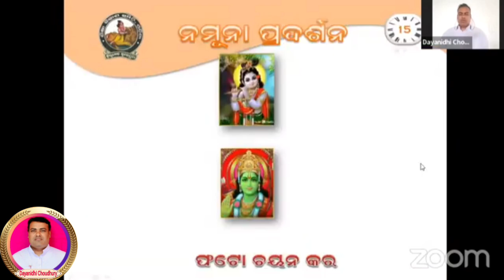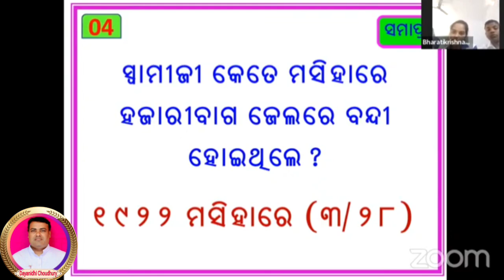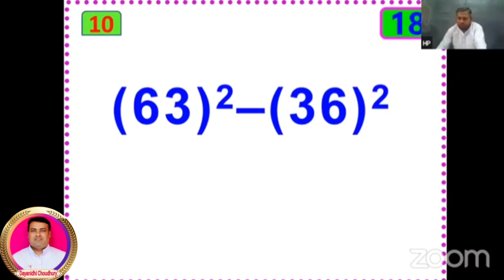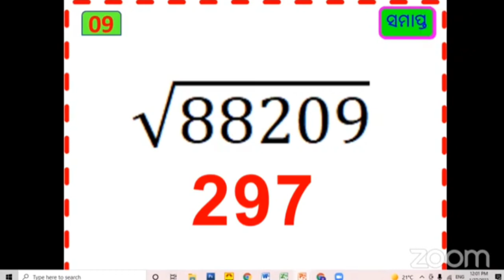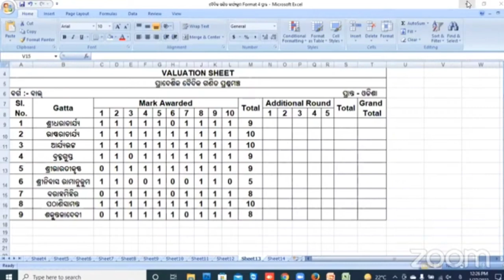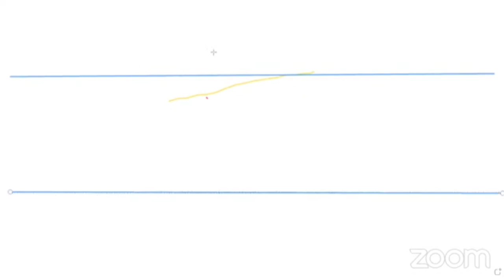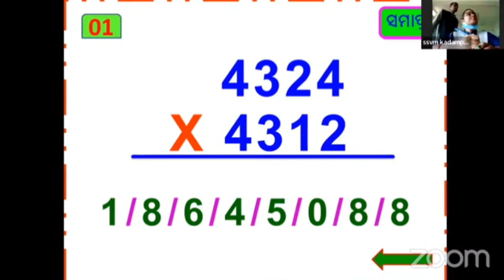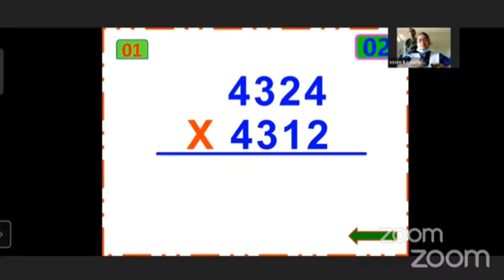ପ୍ରାଦେଶିକ ବୈଦିକ ଗଣିତ ପ୍ରଶ୍ନମଞ୍ଚ, ବାଲ ବର୍ଗ